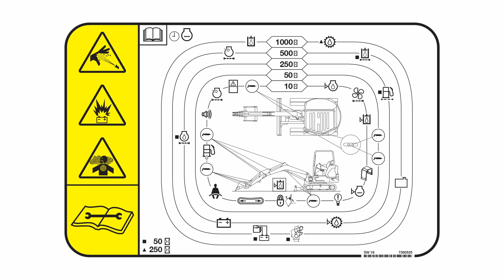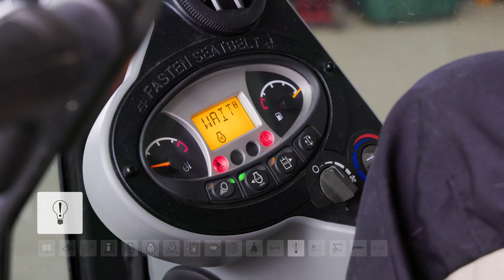Daily inspection and maintenance Bobcat E34 and E35z mini excavators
Short instructional video about the E34 and E35z daily inspection and maintenance.

00:00 – Intro
00:50 – Check all safety decals
01:26 – Tracks check
01:34 – Bucket teeth check
01:49 – Check for leakage
01:51 – Cabin/Canopy check
02:06 – Make sure engine is off before you proceed
02:11 – Remove trapped water if needed
02:15 – Check coolant level COLD
02:35 – Check engine oil level
03:10 – Check air filter
03:39 – Check hydraulic fluid level
04:10 – Washer fluid check
04:18 – Check cabin fresh air filter
04:43 – Check recirculation filter
04:56 – Check safety belt
05:06 – Check horn
05:08 – Check motion alarm if equipped
05:11 – Check lights -front
05:14 – Check lights – boom/work
05:15 – Check lights – rear/work & beacon
05:22 – Check the control console lockout
05:35 – Check coupler function
06:05 – Grease gun location
06:14 – Grease all 20 nipples
06:41 – Check/adjust tracks tension
07:12 – Outro